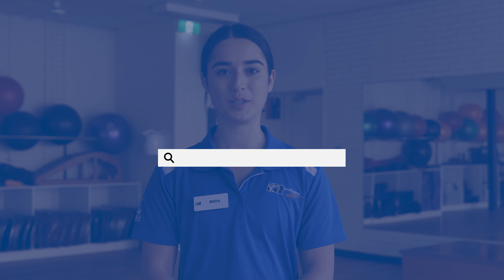Staying Active Website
Fitness Instructor Amira takes you through the "Staying Active" page on our website.